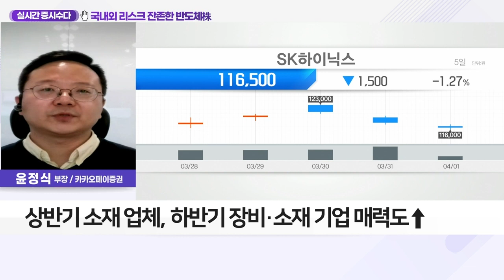국내외 리스크 잔존한 반도체株_실시간 증시 수다 (20220401)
Q. 주가 부진 '반도체'… 현황과 전략은?
- 지난 2년간 견고한 수요로 D램 다운사이클
- D램 수급 다운사이클 과거 대비 완만
- 하반기 D램 가격 개선 전망… 관련주 부각
- 급변하는 매크로 환경, 메모리 사이클 변곡점 앞당겨…

Q. 악재 난무했던 '반도체' 하반기 전망은?
- '상하이 봉쇄'로 해외 캐파 가동 중단
- 삼성전자, 키옥시아 공장 중단으로 낸드 공급 부족
- 2Q 낸드플래시 가격 상승 전망, 해외 생산라인 중단 여파
- 삼성·SK하이닉스 등 주요 반도체 기업 실적 개선 예상
- 전쟁·금리 인상·원자재 등으로 투자 불확실성 존재
- 상반기 소재 업체, 하반기 장비·소재 기업 매력도↑